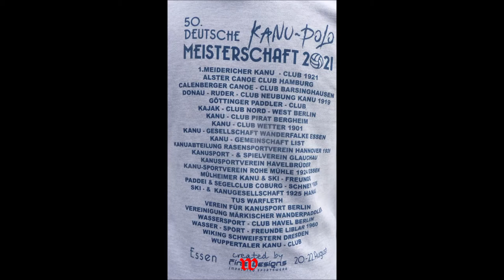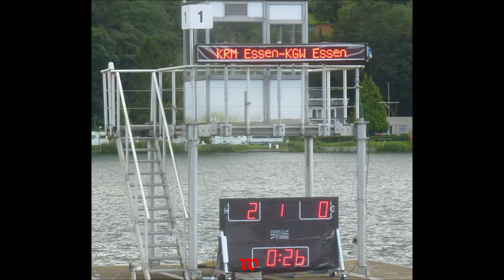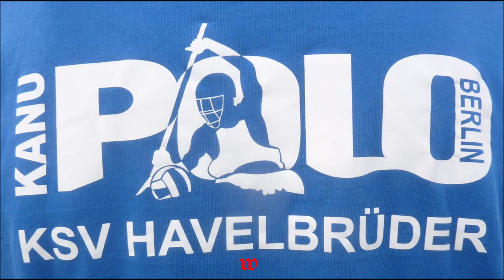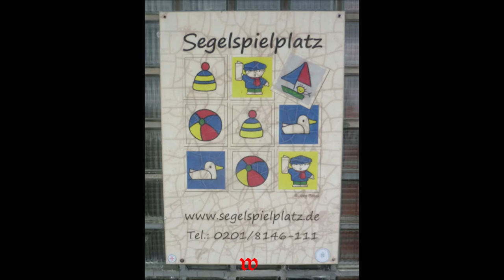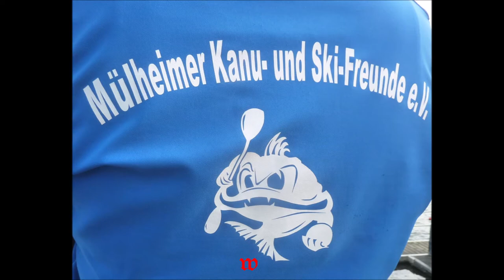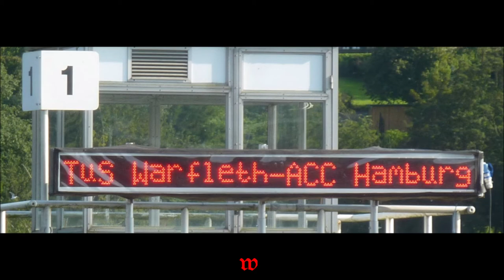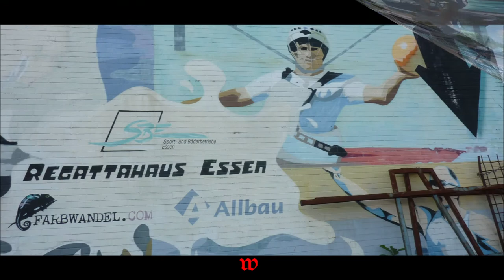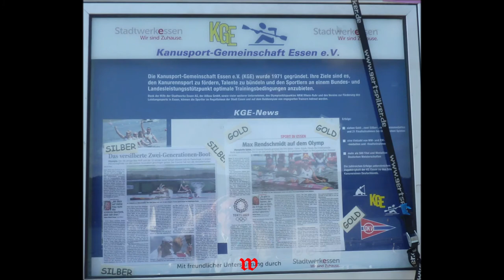Essen * Baldeneysee * 50. Deutsche Meisterschaft im Kanupolo * Bilder u. Videos Teil 6 * 20.08.2021